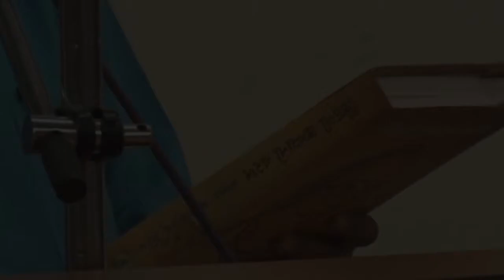VYATHANA VEETAK PART 2- IN REMEMBRANCE OF JOSEPH MACWAN - LECTURE BY MANILAL H.PATEL